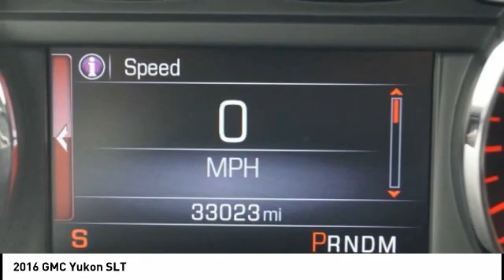2016 GMC Yukon Houston TX 0N233A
2016 GMC Yukon SLT

CARFAX One-Owner. Clean CARFAX. Yukon SLT, EcoTec3 5.3L V8, 17 Disc/Disc VAC Power Brakes, 5 Auxiliary 12-volt Power Outlets, Black Assist Steps w/Chrome Strip, Enhanced Driver Alert Package, Forward Collision Alert Sensor Indicator, Hands Free Power Liftgate, Heated Leather-Wrapped Steering Wheel, Inside Rear-View Auto-Dimming Mirror, Intellibeam Automatic High Beam On/Off Headlamps, Lane Keep Assist, Memory Package, Navigation System, OnStar Basic Plan For 5 Years, OnStar w/4G LTE, Passive Entry System, Power Release 2nd Row 60/40 Split-Folding Bench Seat, Power Tilt & Telescopic Steering Column, Power Tilt-Sliding Sunroof w/Express-Open/Close, Power-Adjustable Pedals For Accelerator & Brake, Preferred Equipment Group 4SA, Push Button Keyless Start, Rear Cross-Traffic Alert, Rear Seat DVD Entertainment System, Remote Keyless Entry, Safety Alert Driver Seat, Side Blind Zone Alert w/Lane Change Alert, Universal Home Remote, Wireless Charging. Recent Arrival! Odometer is 38012 miles below market average! Priced below KBB Fair Purchase Price!brbrbrWest Point Lincoln offers quality vehicles at below market pricing. Located at 11666 Katy Fwy, Houston, TX 77043.brbrAwards:br * 2016 KBB.com Brand Image Awards